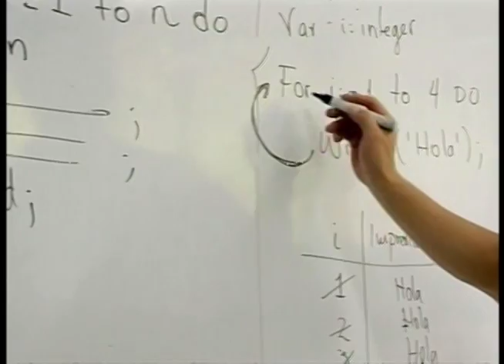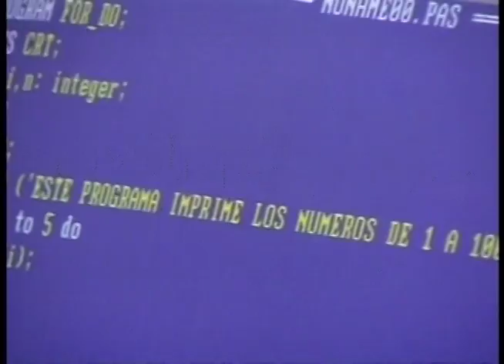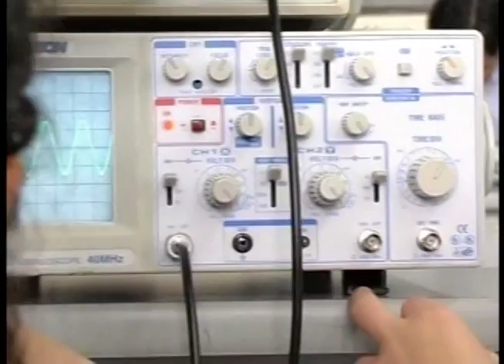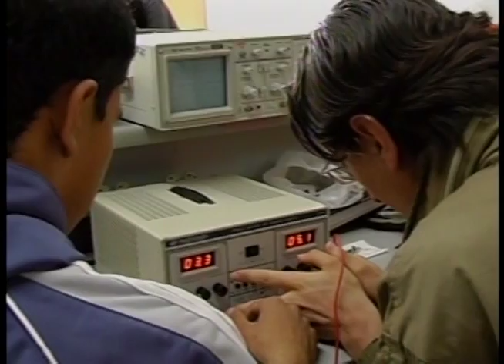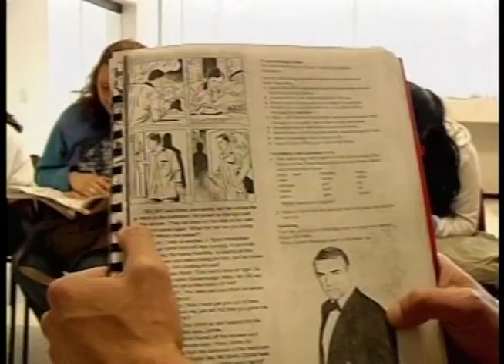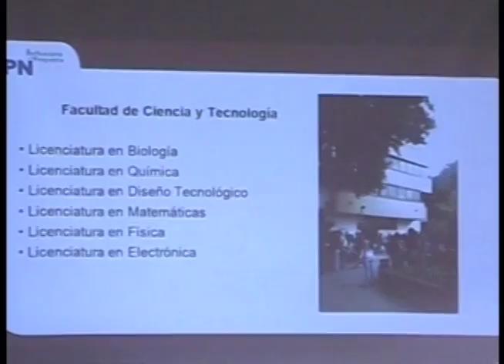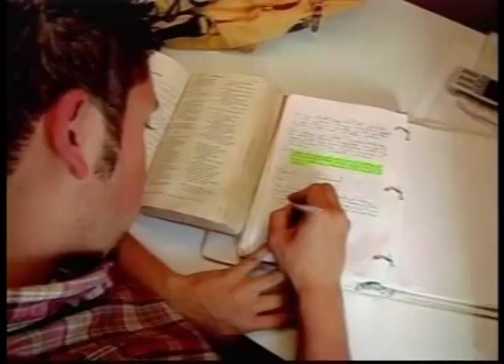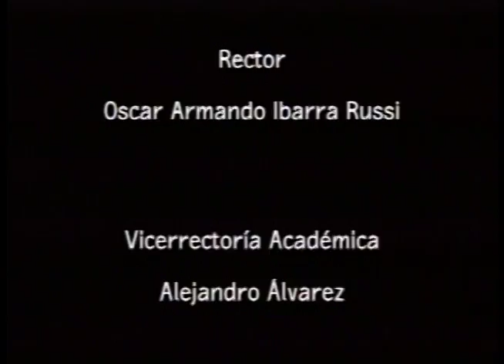La UPN: Una ventana hacia el universo (Espacios de Astronomía en la UPN)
El capítulo está dedicado a mostrar los diversos escenarios que se han venido construyendo en la Universidad Pedagógica Nacional, alrededor de la astronomía, a través del proyecto “Astropedagogiando” de la Red de Cualificación de Educadores en Ejercicio, RED CEE, como parte de una estrategia pedagógica que busca ofrecer alternativas a los maestros en la enseñanza de las ciencias y fortalecer el pensamiento científico en los estudiantes.

cap 113